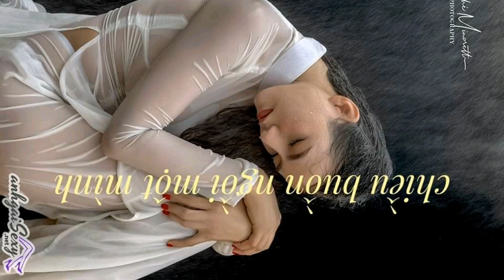video 391 giải tri lồng nhạc dành cho các bạn yêu thích người mẫu áo dài Việt Nam 4h00am 26/8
trungtambui giải tri lồng nhạc dành cho các bạn yêu thích người mẫu áo dài Việt Nam # cập nhật thông tin đa chiều trong và ngoài nước hình ảnh trung thực đẹp # chúc các bạn thư giản thoải mái hơn # like shke để xem video mới nhất http // www youtube.com channel/ uclazlxibicu rf74owtpzhw